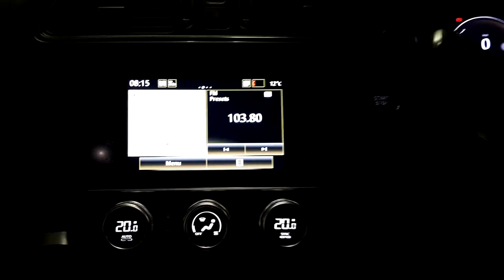2019 Renault KADJAR GT LINE TCE 140 GPF MY1 28,820